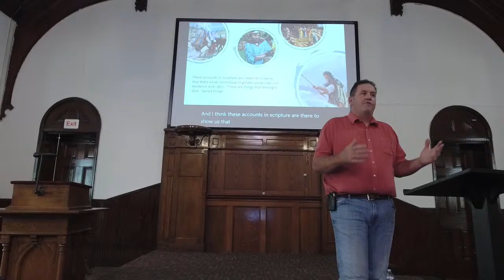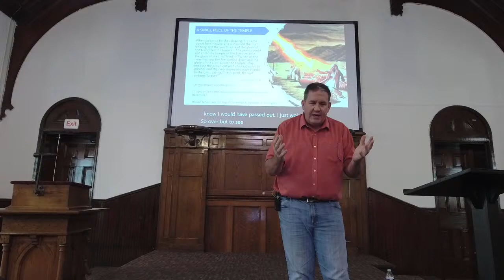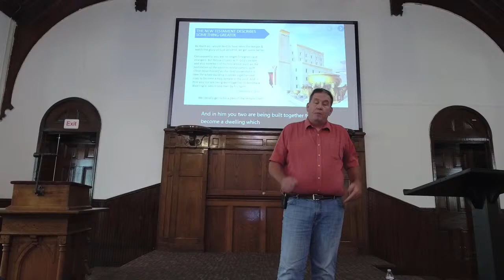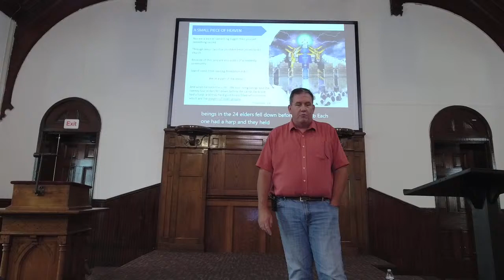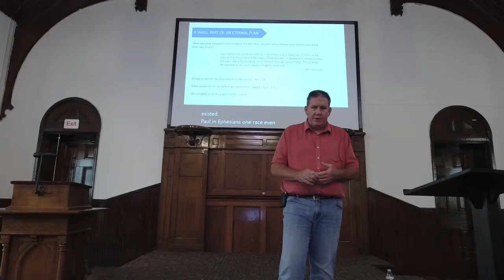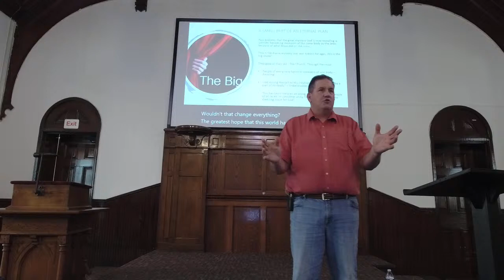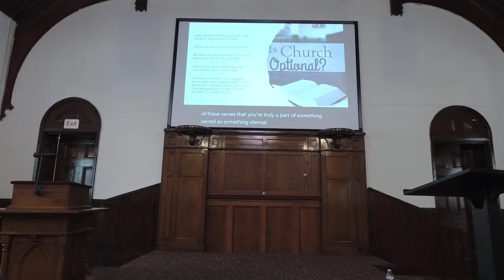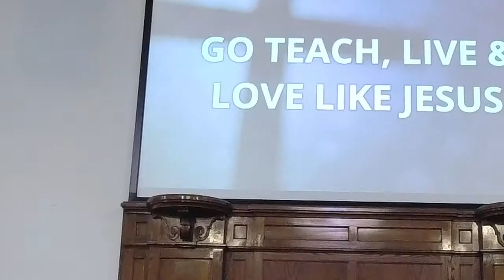LVCOC Worship - 9/6/20